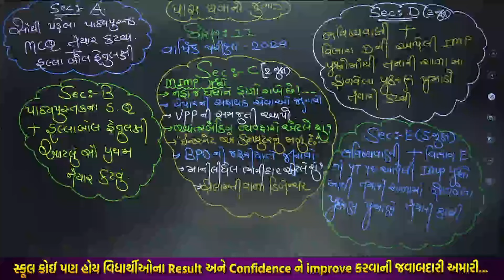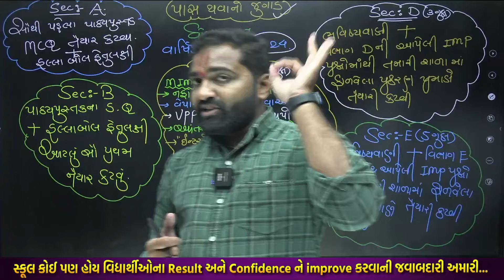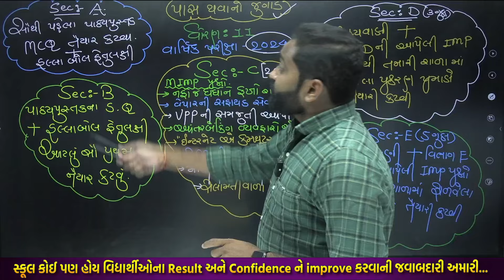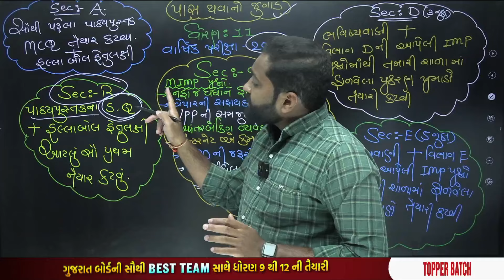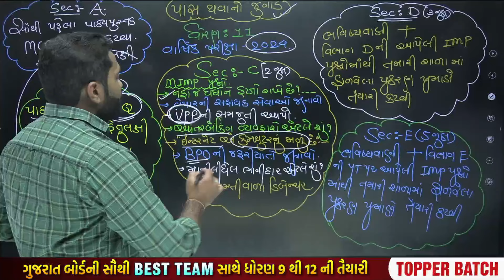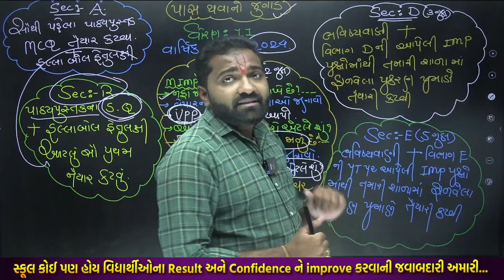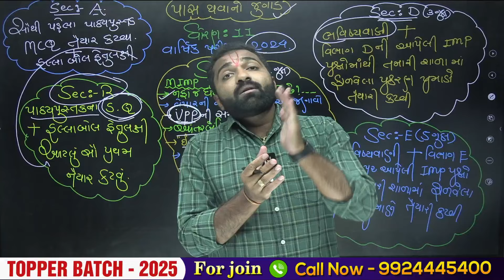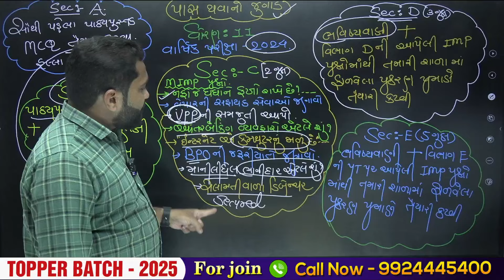BA Pass Thavano Jugad Std 11🔥🔥 | Tips to Pass in Final Exam 2024 | Varsik Pariksha Tips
𝗡𝗲𝘄 𝗣𝗹𝗮𝘆 𝗟𝗶𝘀𝘁 𝗲𝘅𝗮𝗺 𝘀𝘁𝗿𝗮𝘁𝗲𝗴𝘆 𝟮𝟬𝟮𝟯-𝟮𝟰